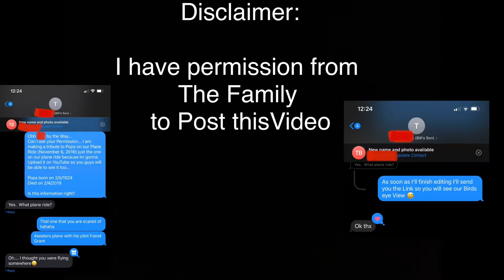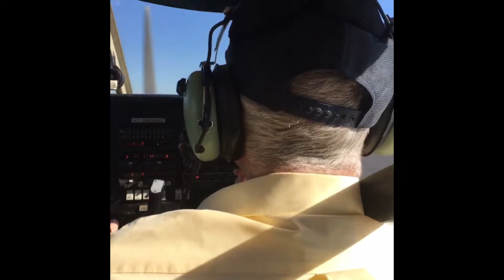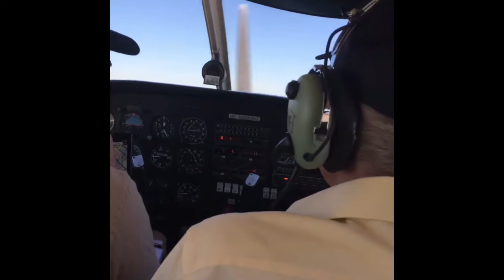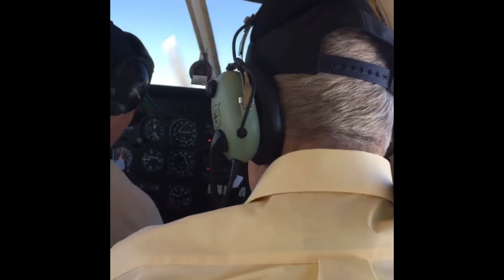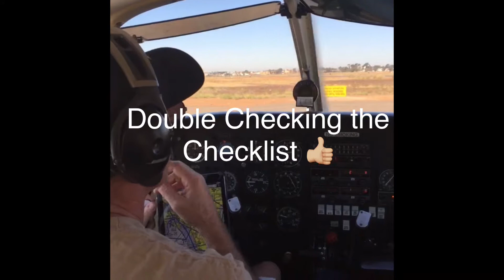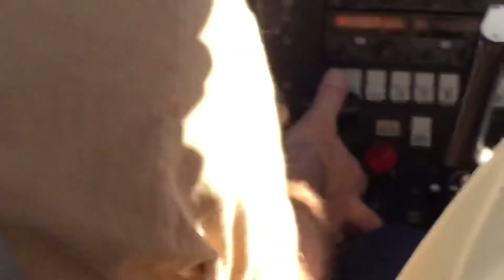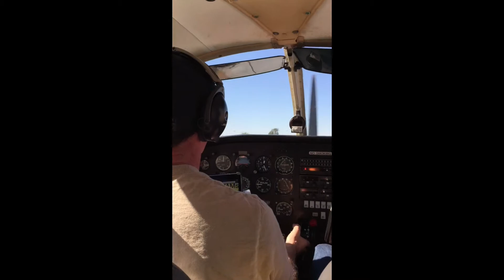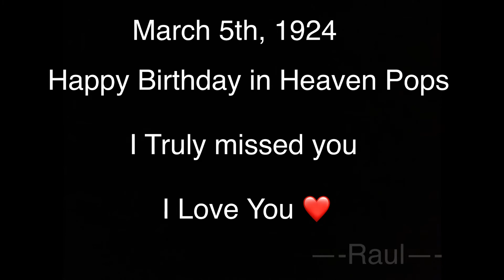Flying With My Client (Retired Navy Commander) A Tribute to you Pops on Your Birthday 3/5/1924